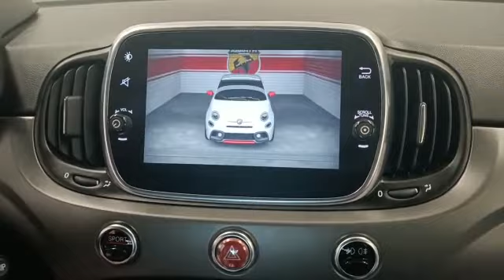Fiat 500 con sorgente Uconnect 5 pollici allineamento proxy e installazione Uconnect 7 pollici